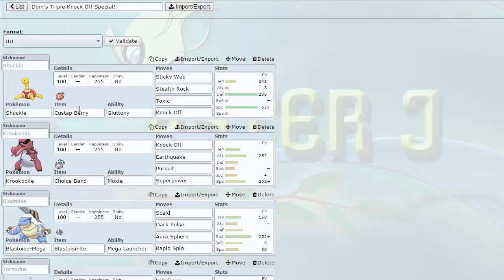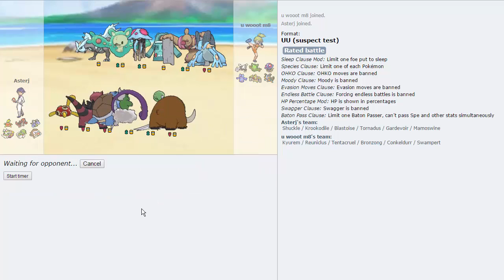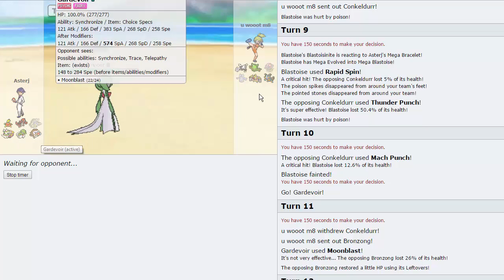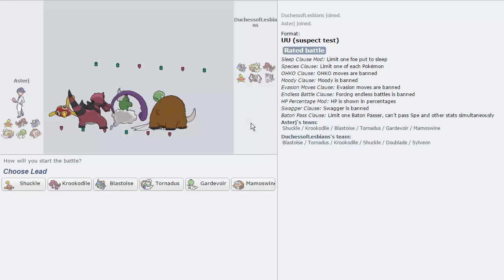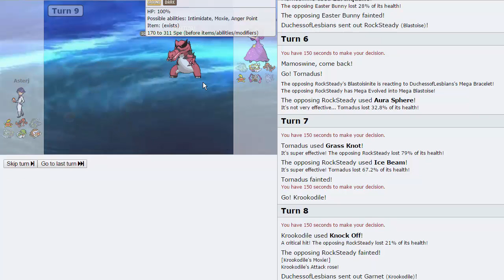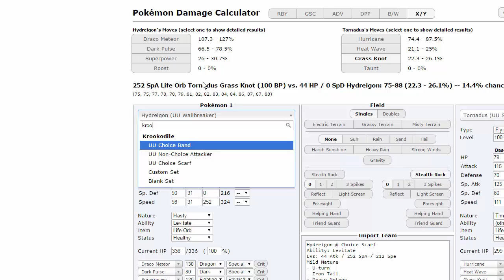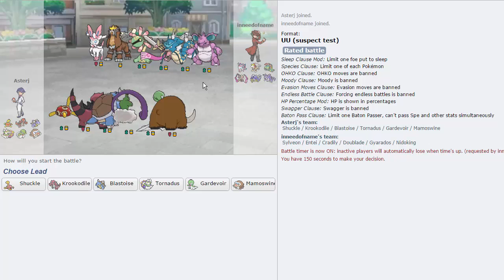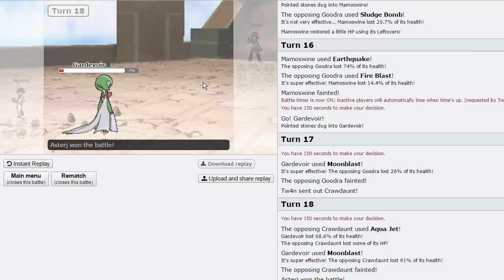Pokemon [ORAS] Showdown Live #53 w/ AsterJ - Bad Mood Laddering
We have another Pokemon Showdown Live for you today, this time we're doing UU! Nice little sticky web team as well enjoy guys!